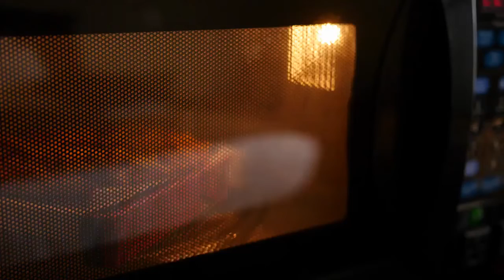Tips For Parents To Raise Happy And Caring Kids in Hindi | बच्चे को ज़िम्मेदार कैसे बनाये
Aryan Fun Tv

Tips For Parents To Raise Happy And Caring Kids
GENIUS HACKS FOR PARENTS

Parenting Tips for Children in Hindi - बच्चों के साथ Quality Time कैसे बिताये? Parikshit Jobanputra
Newborn baby care tips in Hindi | नवजात शिशु की देखभाल (Part-1)- Dr. Surabhi Gupta
36 EASY PARENTING HACKS AND TIPS
Parenting Tips for Children बच्चे को ज़िम्मेदार कैसे बनाये Parenting Video Hindi Parikshit Jobanputra
10 Handy Summer Baby Care Tips
How to take care of your child in Covid? | Post Covid Child care | Dr. Sagar Lad | Sahyadri Hospital
1 Rule For Parent-Child Communication: Part 3: Subtitles English: BK Shivani
8 Effective Newborn Baby Care Tips that New Parents Must Know
31 GENIUS HACKS FOR PARENTS
Your 15 Month Old Baby's Growth and Development (Also Know the Activities & Care Tips)
How to Take Care of Your Premature Baby at Home (10 Best Tips)
Covid-19 treatment at home || Asymptomatic & Mild cases Only
How to stop temper tantrums in kids? When to worry? Parenting tips. Malayalam.
6 Corona treatment tips at Home for Kids in Hindi || Asymptomatic & Mild cases Only
3 Parenting Tips By Sandeep Maheshwari | Hindi
PARENTING TIPS👨‍👩‍👧 Positive Parenting, Parenting Blog
1 Rule For Parent-Child Communication: Part 3: Subtitles English: BK Shivani
20+ PARENTING TIPS That Are on ANOTHER Level!
40 Tips and Hacks for PARENTS and their KIDS
8- Ways to Discipline Child | Parenting Tips on जिद्दी बच्चे को कैसे सुधारें? Parikshit Jobanputra
BEST PARENTING LIFE HACKS || Smart Tips for Parents
How To Teach Your Kids ESSENTIAL THINGS! PARENTING FOR BEGINNERS👨‍👩‍👧
Important Parenting Tip for Child Safety | Awareness video | Parenting tips| Rohit R Gaba
Parenting Tips | Parenting Advice | How to Develop Observation Skills in Children? Parenting 101
Genius Parenting Hacks To Teach Your Kids Useful Skills
7 tips for good parenting | Parenting tips for children | tips for parents | parents tips in hindi

parenting tips,kids,children,temper tandrums,crying baby,kuttikalile vasi,kuttikalile vazhakku,4 yr old having tantrums,2 year old with tantrums,out of control behaviour,time out in temper tantrum,shopping and tantrum,parental guidance,tantrum in preschoolers,toddler tantrums,kuttikalile karachilum bahalabum
corona positive hone par kya kre,corona ka ilaj,corona ka ilaj ghar mein kaise kare,corona ka ghar mein ilaj,coronavirus hone par kya karna chahie,home treatment of covid-19 in children,treatment of covid-19 in children at home,covid-19 treatment at home,ct value of covid test,betadine gargle,कोरोना का इलाज घर में कैसे करे?,home treatment of corona,baccho me corona ka treatment,medicine for corona,dr.rana,corona treatment at home,corona treatment at home by doctor

15 month old baby development,15 month old baby growth,15 month old baby developmental milestones,fifteen month old baby development,15 month old baby growth and development

covid in children,how to take care of your child in covid?,post covid child care,covid19 symptoms in children,coronavirus in children,covid in kids,fever in kids,covid symptoms in kids fever,how can i keep my child safe if they are going to school during covid-19?,when should children wear masks during covid19?,are children at lower risk of covid-19 than adults?,covid risk in kids,sahyadri hospital,safety measure during covid-19,covid safety measures,covid safe
baby care during summer,baby summer care,baby summer care tips,how to care baby during summer